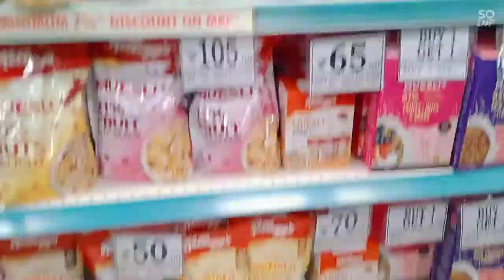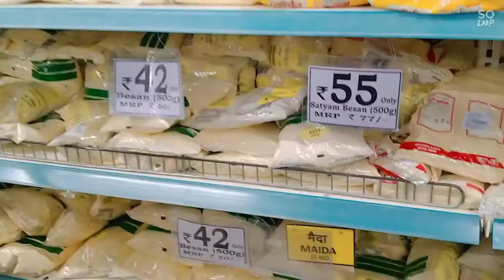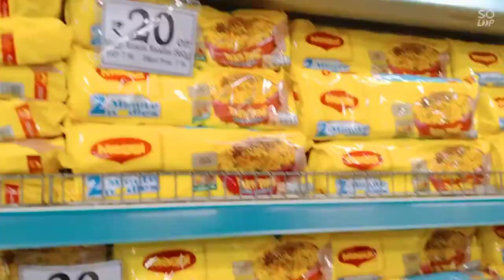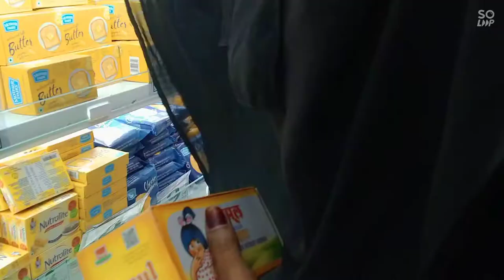D mart shopping 🛍️🛒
Assalamuwalaikum
kaise ho aap sab ❤️
Watch my privious video for delicious food recipes 🥰
realkitchenmagic
reshma khan